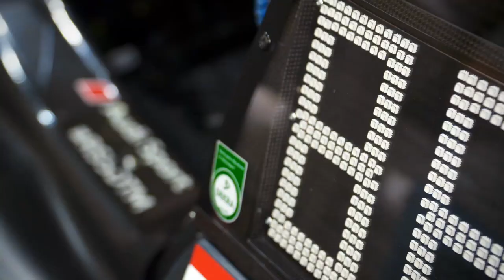René Rast explains the Brakes of the DTM cars - DTM Exclusive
On many racetracks, the brake is the most important tool for the DTM drivers because this is where they can gain a lot of time. DTM Champion and Audi driver René Rast explains everything you need to know about the braking system of the DTM cars.